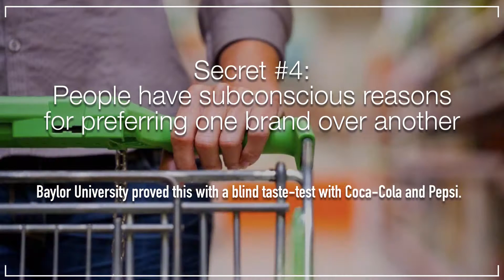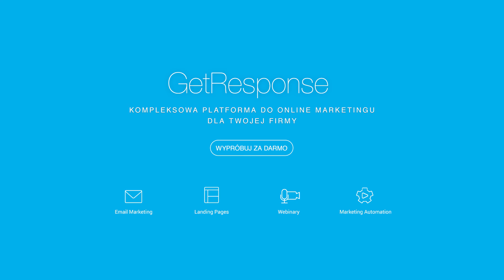Secret #4 | Secrets of effective online communication | Jamie Turner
Lider wśród narzędzi marketingowych. 350.000 zadowolonych klientów w 182 krajach.

Lider wśród narzędzi marketingowych
▶ Kreator wiadomości email
▶ Marketing Automation
▶ Kreator Landing Pages
▶ Webinary
▶ Wsparcie 24/7

Chcesz zobaczyć więcej? Sprawdź nasze najlepsze serie!

Wypróbuj GetResponse za darmo przez 30 dni!